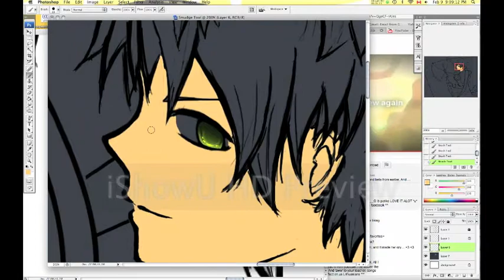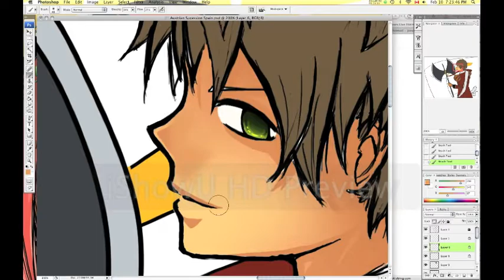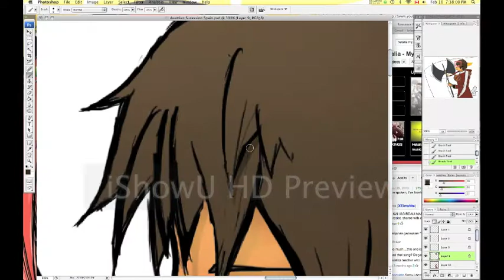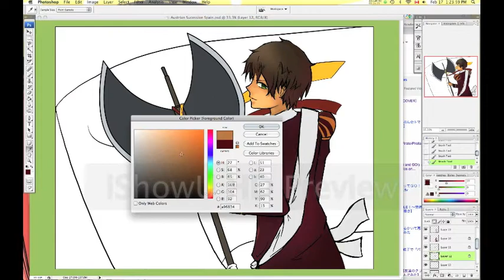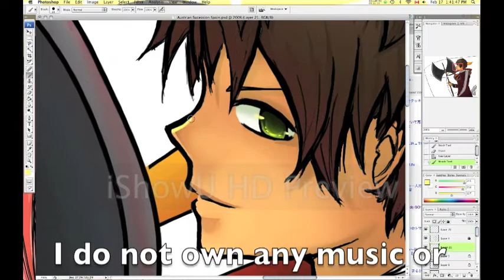We Shall Be Triumphant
I've been obsessed with Hetalia for the past few months now.

I've also noticed a extreme shortage of Spain speedpaints on Youtube, so here's one!